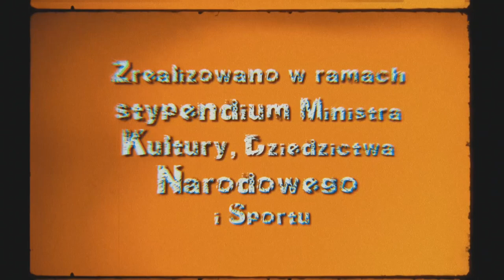WSZYSTKO GRA, odc.9: "Botaniczny chillout i falowanie"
WSZYSTKO GRA po raz dziewiąty! Dłuższy niż zwykle odcinek, a w nim:
🟠 botaniczny chillout (od ok. 4:40),
🟠 pytania i (p)odpowiedzi (konkursy i maile),
🟠 Z.P.T. (zrobione przez telefon) - gościnnie AGA.PE; mocne coverowe uderzenie na koniec odcinka (od ok. 12:00). Zapraszam do oglądania, komentowania, udostępniania i nie tylko.
Seria jest realizowana a ramach stypendium Ministra Kultury, Dziedzictwa Narodowego i Sportu.